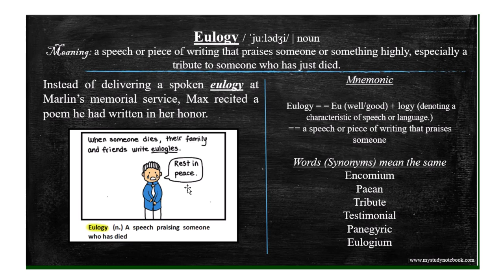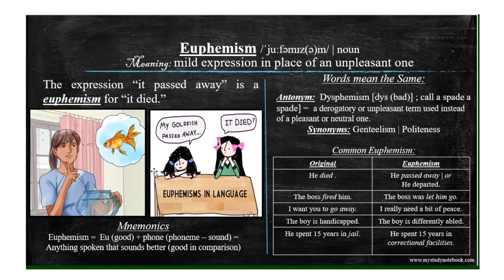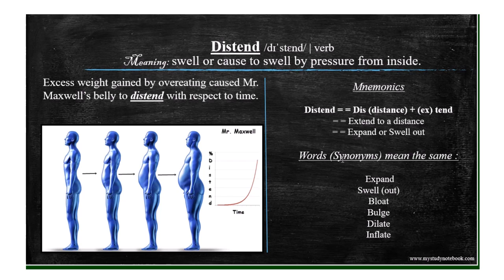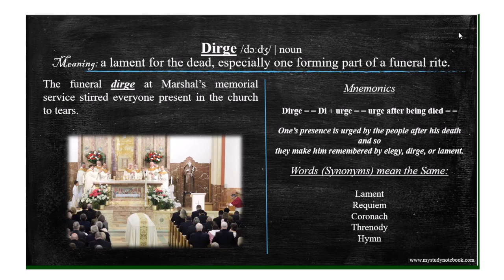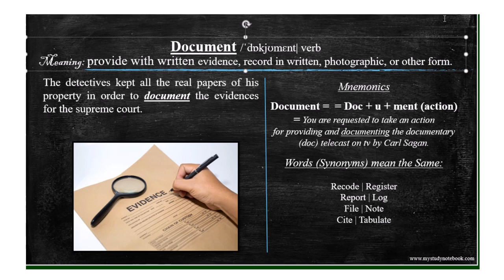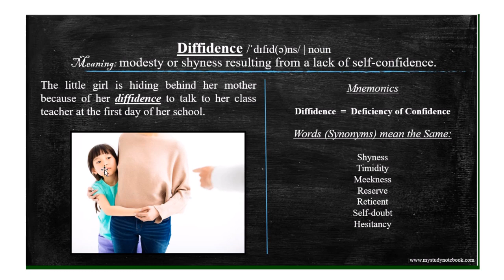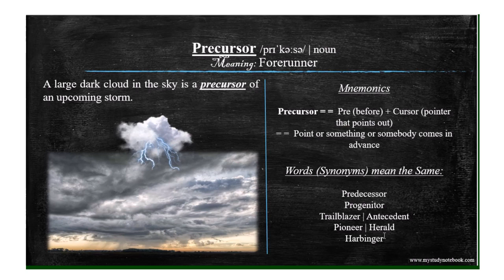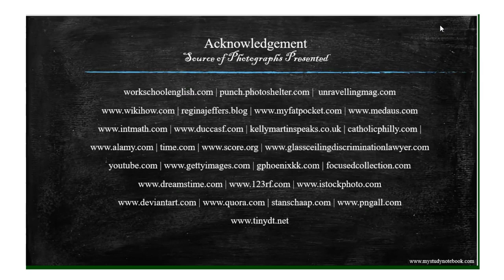Part 7 | BARRON's 333 high frequency most common GRE Words. Photos, Stories, and Mnemonics